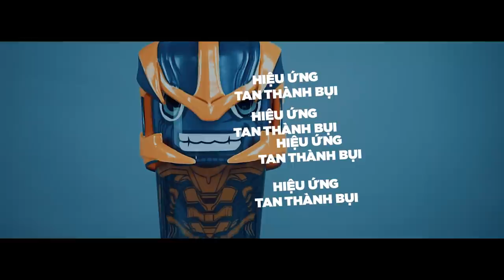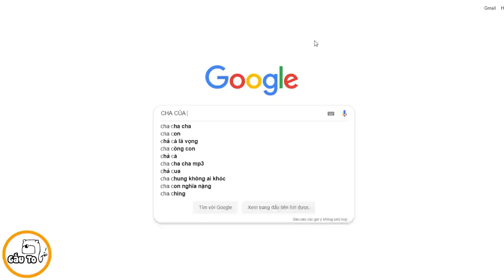Open Anything | Ly Avenger Và End Game Chuyện Chưa Kể | Gấu To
Lần này Gấu Spoil cực mạnh nên mấy bạn nào chưa coi , thì chịu nhe :( , phim hành động nhưng lại như phim tình cảm huhuhu